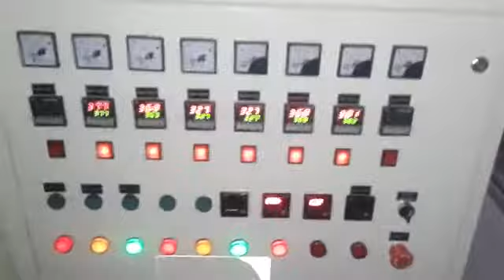Thermocol Plate Making Machine Semi Automatic Nagpur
Production Capacity
Plates : 50,000 Pcs/shift
Thali : 50,000 Pcs/shift
Donna : 1,00,000 Pcs/shift